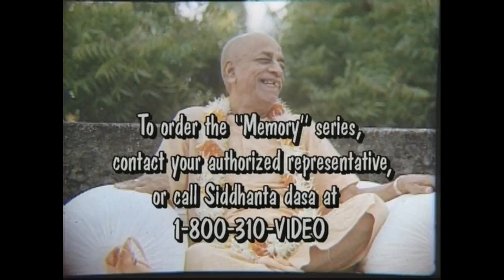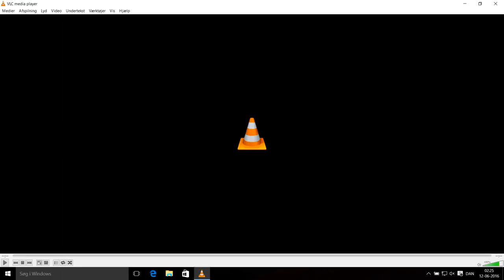Prabhupada Memories DVD 14 Prahladananda Swami, Balavanta Dasa, Suresvara Dasa, Dayananda Dasa